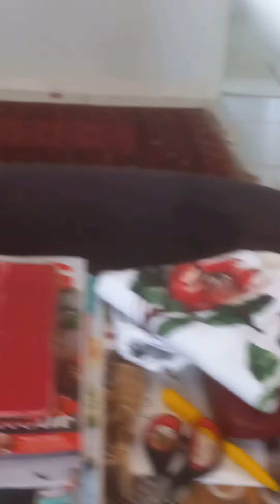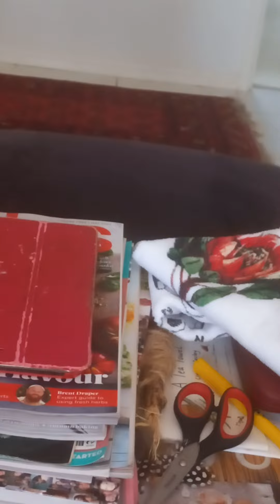tippy playing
cat playing  with elastic hair band